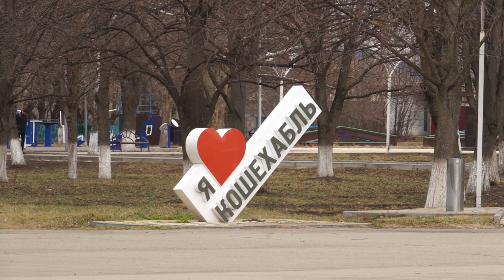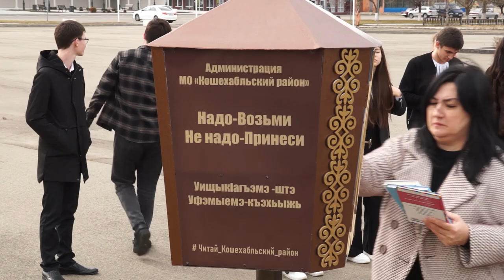28-02-2023 г В Кошехабле открыт пункт обмена книгами